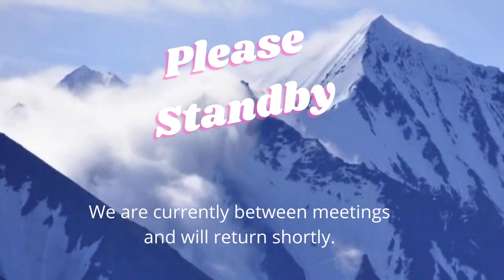October 29, 2023 Sermon